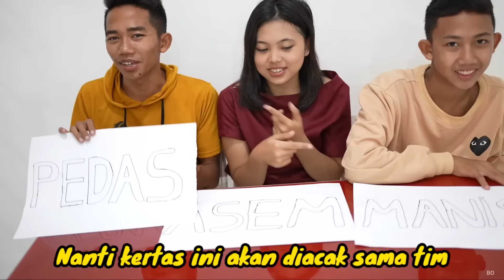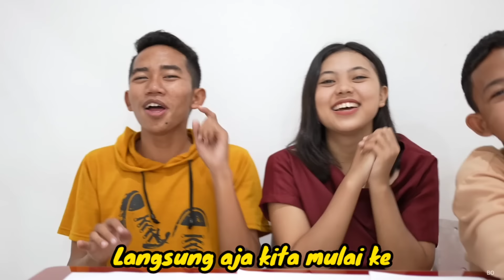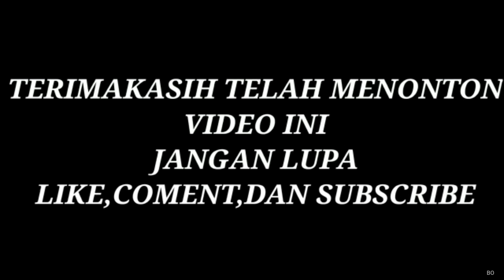TANTANGAN MAKANAN PEDAS, ASEM, MANIS!! | Mikael TubeHD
Semoga menghibur